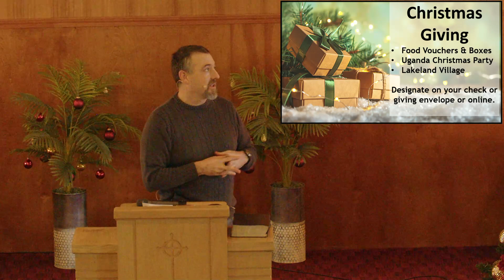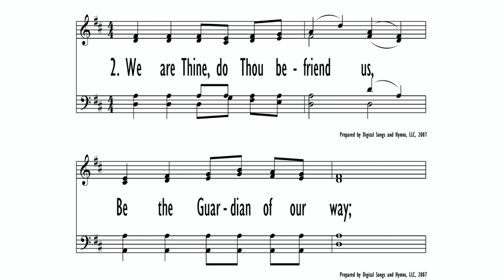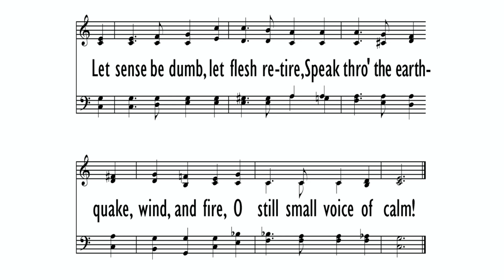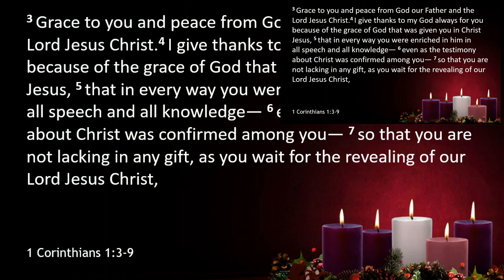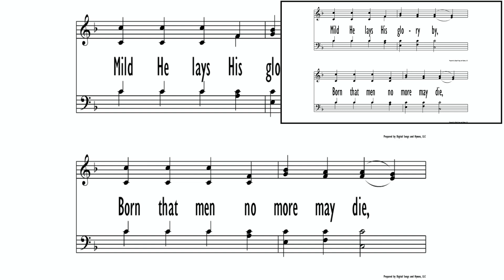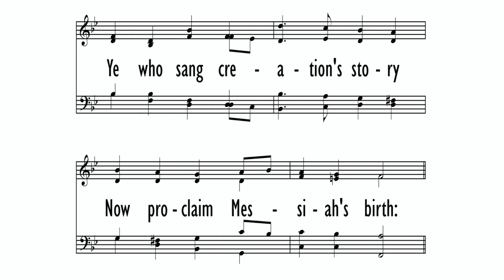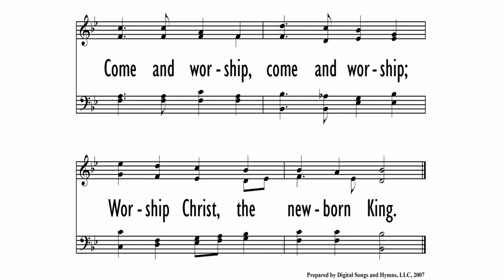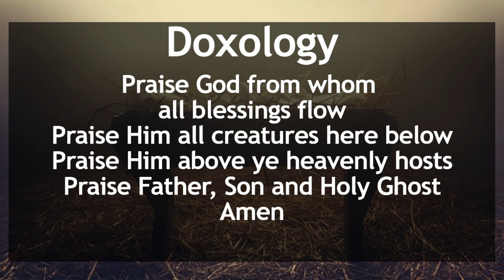Sunday Worship | 10 AM | December 3, 2023